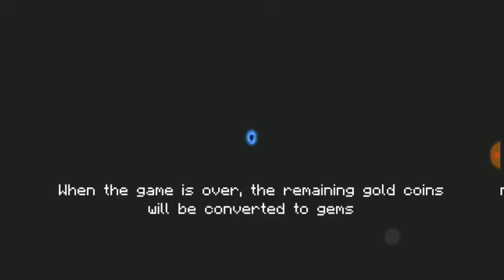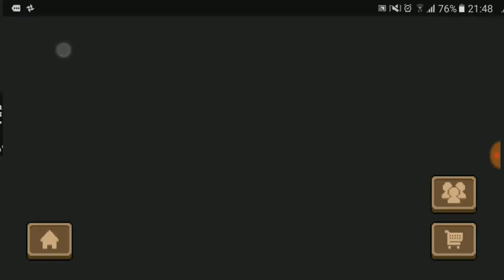Soul Knight pick what you see challenge!(alchemist #3)元氣騎士之有甚麼就用甚麼挑戰( 鍊金術士#3)